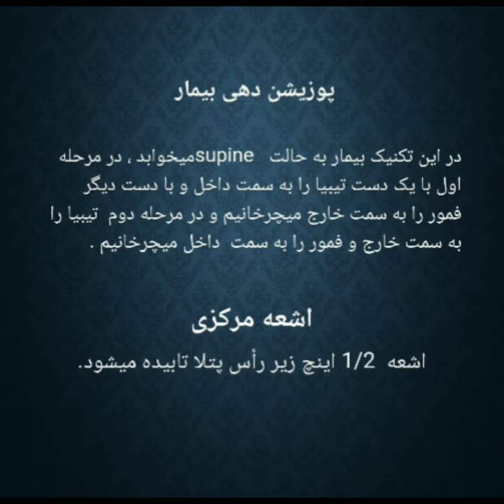Medimag: Varus & Valgus radiography technique and patient positioning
☢Radiography
Varus & Valgus radiography technique and patient positioning
Our channel on youtube: medimag